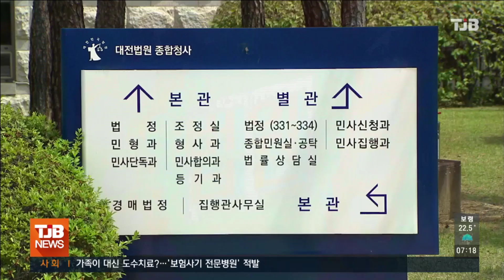생후 15개월 아이 폭행해 숨지게 한 일당 2심서 감형｜ TJB 대전·세종·충남뉴스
생후 15개월 된 아이를
상습 폭행해 숨지게 한 혐의로
재판에 넘겨진 친모와 공범들이
항소심에서 일부 감형됐습니다.

대전지법 제3형사부는
지난해 10월 1살이 갓 넘은 아기를
새벽에 보챈다는 이유 등으로 폭행해
숨지게 한 혐의로 기소된
20대 친모와 30대 남성에게
징역 20년을 선고한 원심을 깨고
징역 15년을 선고했습니다.

또 다른 20대 공범에게도
징역 15년의 원심보다 가벼운
징역 12년을 선고한 재판부는
양형 기준상 형량의 조정이 필요하다면서
친모가 최소한의 모성애를 보이고
있다며 판시했습니다.